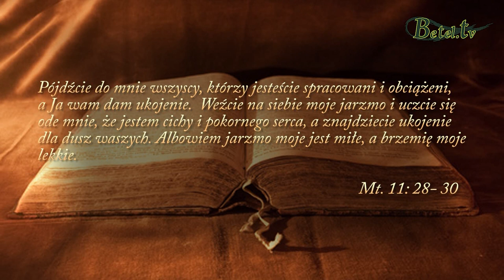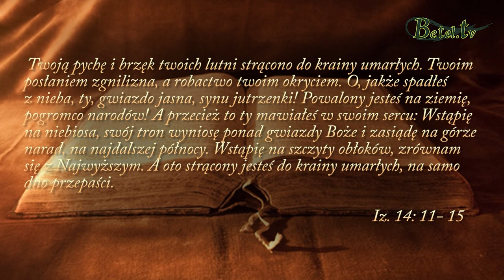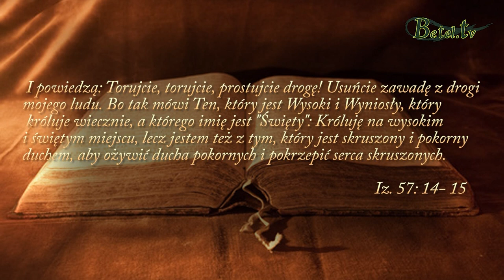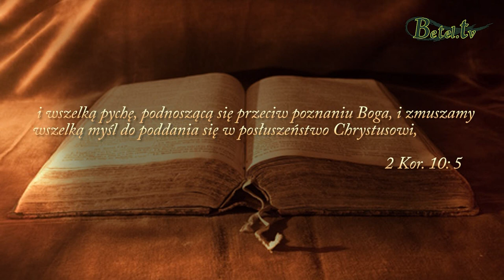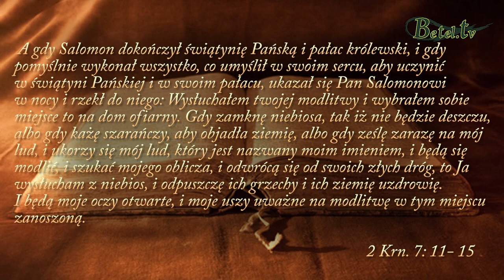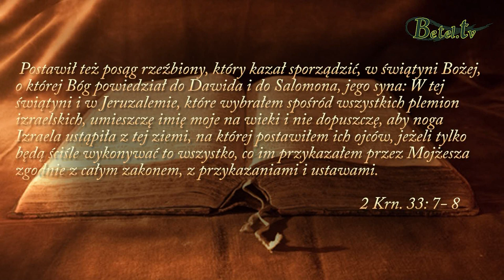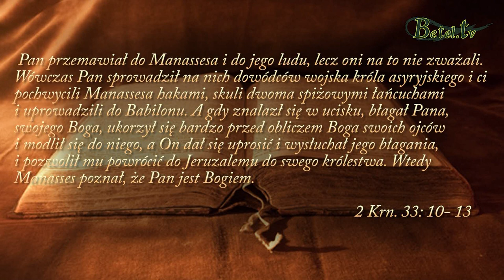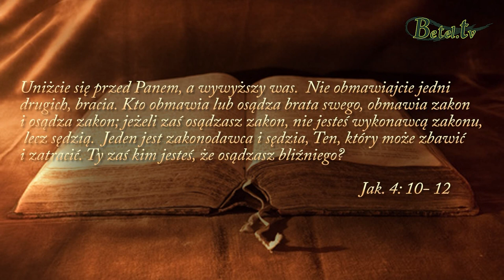17.06.2018- Pokora- Bogusław Raszka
Pokora biblijna jest świadomością tego, kim naprawdę jestem. Jest uznaniem w prawdzie swoich słabych i mocnych stron oraz charakteru i relacji z ludźmi i z Bogiem. Wobec innych pokora nie wywyższa się nad nich a wobec Pana miłością i synowską bojaźnią kieruje się. Czy zdajemy sobie sprawę z tego, że pycha jest przyczyną każdego grzechu a każdy grzech jest skutkiem pychy ? Zastanówmy się nad tym...